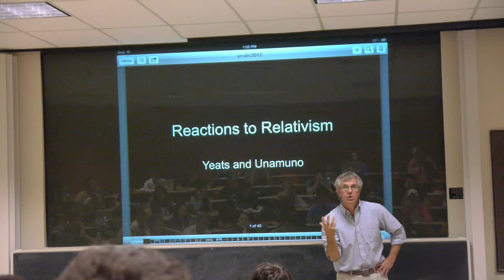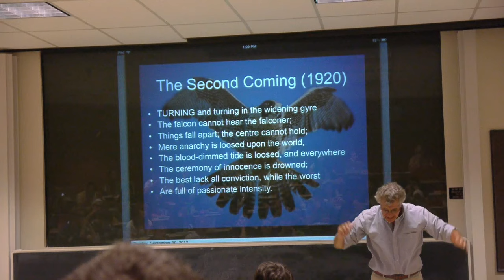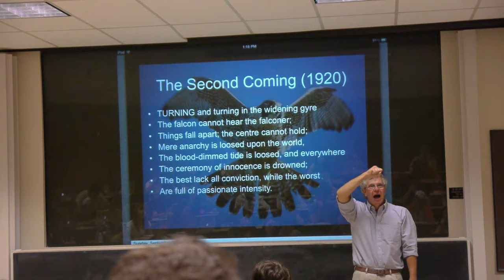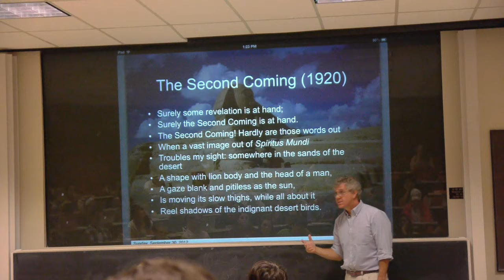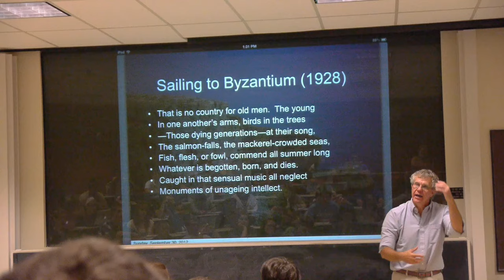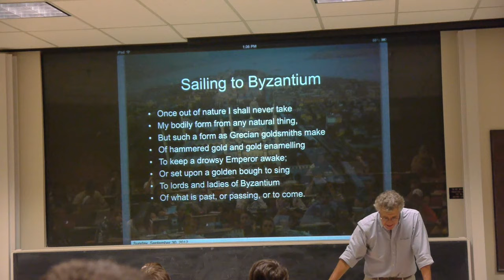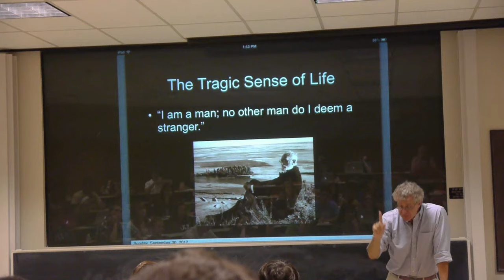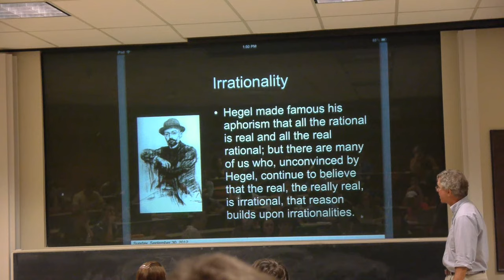UGS 303 10 1 12 Yeats and Unamuno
Lecture 12, Yeats and Unamuno, of UGS 303, Ideas of the Twentieth Century, University of Texas at Austin, Fall 2012